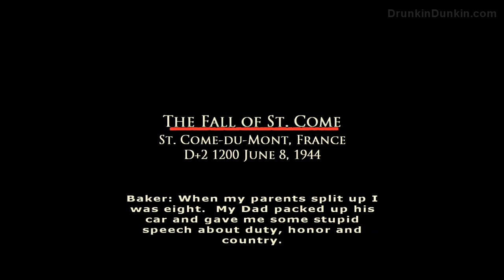The Fall of St. Come (Chapter 11) - Lets Play Brothers in Arms: Road to Hill 30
This chapter is dated June 8, 1944 located St. Come-Du-Mont, France

Our objective is to clear a town in time of the arrival of the 101st Airborne. We come under some heavy firing with MG's, Mortars and a tank.

About the game:
Set during the famous airdrop before the invasion at Normandy, Brothers in Arms tells the story of Sgt. Matt Baker and his squad of 101st Airborne paratroopers, who were scattered over the French countryside. Take on the role of Sgt. Matt Baker, and use real military tactics to flank and kill your foes and bring your men home alive.